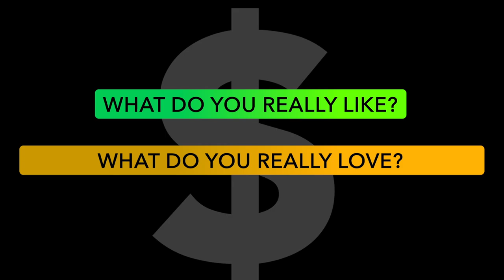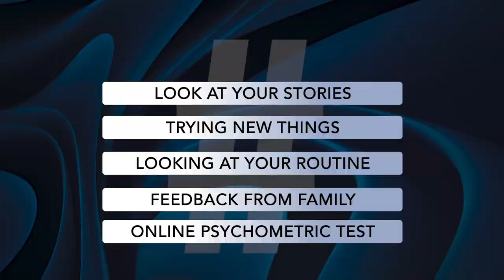How to Identify Your Passion | *Secret Revealed*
Have you ever felt like you're doing everything on your own
Have you thought you're not able to make the best use of your team members
Do you want to go to the next level but are stuck doing your own things
If the answer to any of the above questions is yes then you need to learn the skills to delegate.
In this video, Coach Haritosh Srivastav shares comprehensive tips on what you need before, during, and after delegating any tasks

00:00 - Intro
01:24 - Secret 1
02:15 - Secret 2
03:10 - Secret 3
03:50 - Secret 4
04:19 - Secret 5
04:40 - Conclusion